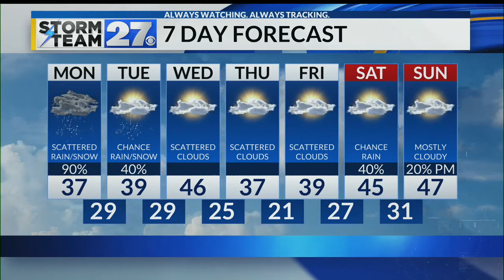Messy Monday: Tracking rain and snow